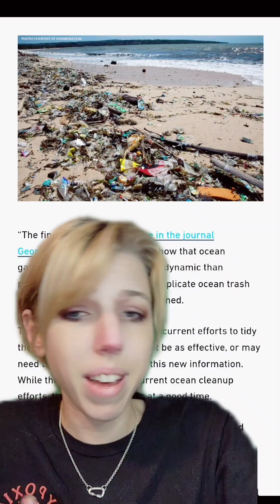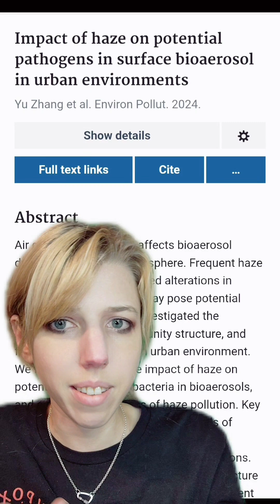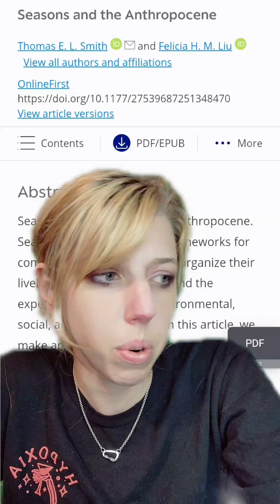We Have Two New Seasons: Trash & Haze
further reading